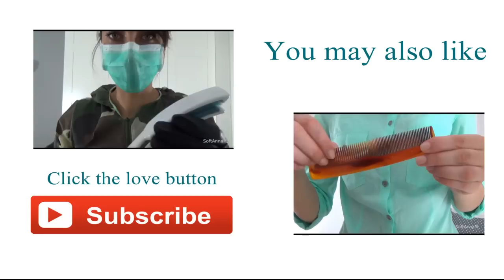ASMR - Ears Massage With Oil & Lotion Role Play in Polish + Lotion Sounds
Welcome to my SPA. Would you like some ears massage?

♣ PAY PAL (download Facial SPA MP3 for any amount as a gift)
(I'll send you an e-mail, which is associated with your PP)